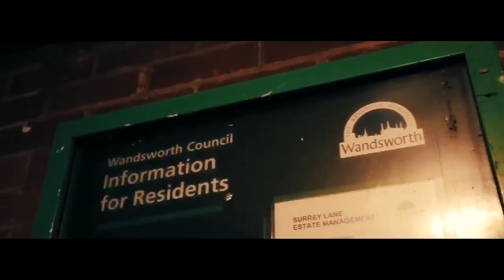Fugi ft NizzGetBizz - Killing Em (Music Video)